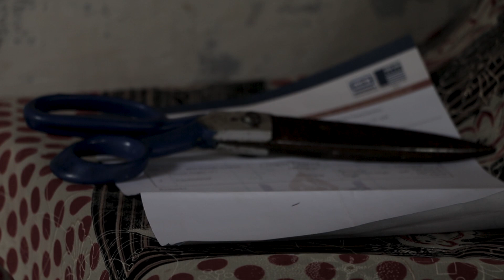POSITIVE | LIFE OF A MOTHER | ONE MINUTE SHORT FILM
Presenting Positive Malayalam Short Film Directed By Bilal

Direction  : Bilal
Story         : Alan Stens
Camera    : Nirmal
Editing      : Pramod
Vocal        : Vineesha
Cast          :Gopika, lilly
Crew         : Shyam, Subin, Shilpa, Rejeesh, Sadiq, Shaiju, Rajeev, Shinu, Husna, Vipin,

|| ANTI-PIRACY WARNING ||